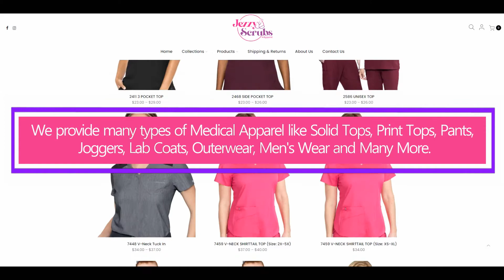Jezzy Scrubs + Apparel - Online Medical Apparel Store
Welcome to Jezzy Scrubs + Apparel
Online Medical Apparel Store

We provide many types of Medical Apparel like Solid Tops, Print Tops, Pants,
Joggers, Lab Coats, Outerwear, Men's Wear and Many More.

Our mission at Jezzy Scrubs and Apparel is to provide high quality and comfort,
and that is what you will get with our scrubs.

We know working in the medical field during these times it's hard to find scrubs,
especially good quality ones.

We saw the need and decided to do something about it.

We cater to all needs and body types.

No more going to stores hoping they're in stock, now your scrubs are just a few
clicks away!

Our slogan is "Gotta luv Scrubs" and trust us you will definitely love these!!

Start Shopping Today!